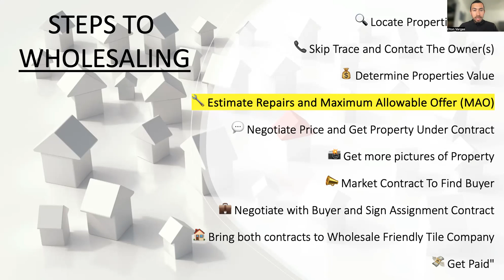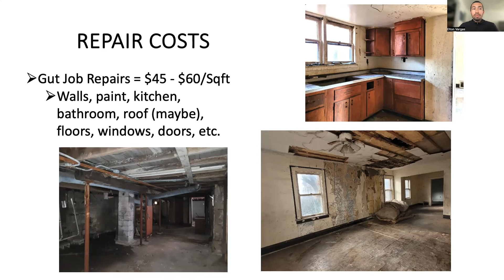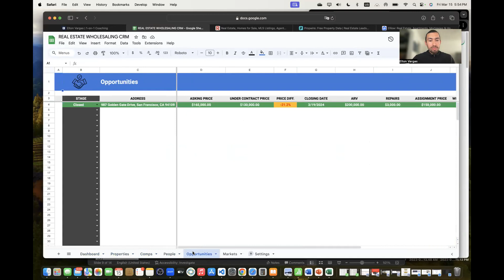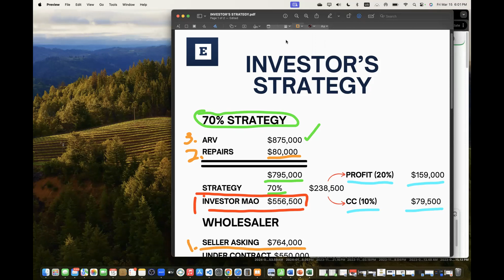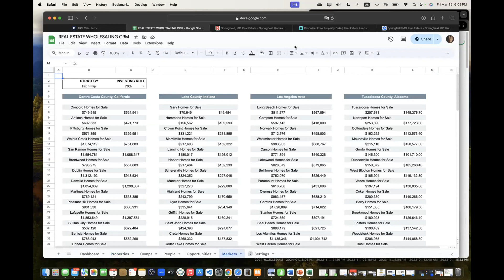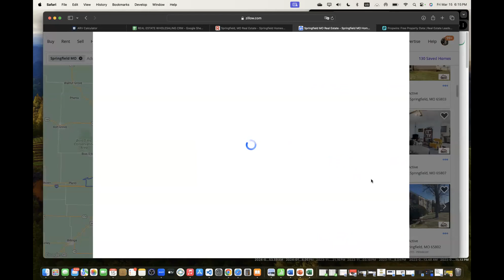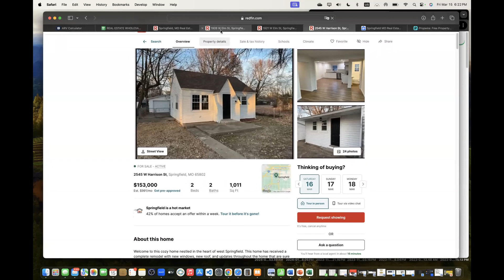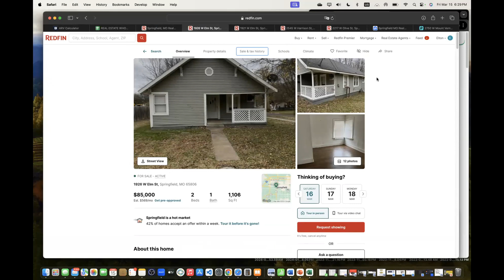Wholesaling Analysis & Property Valuation | Live Zoom Part 33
Welcome to Part 33 of our Wholesale Real Estate Analysis Mastery Series! Every Monday, Wednesday, and Friday at 6 PM PST, we delve into the world of real estate wholesaling analysis.

In this series, we guide new and seasoned wholesalers through property analysis intricacies, empowering you to confidently submit offers reflecting a property's potential and saying goodbye to analysis paralysis!

🏠 What to Expect:
Master property analysis – pricing, ARV understanding, repair cost calculation, and investor value determination.

💡 Unique Calculator:
Explore our exclusive calculator, providing worst-case scenario valuations. Save time, gain realistic views, and never overestimate a property's worth.

🌐 Join the Community:
Whether starting or refining skills, find knowledge and support at Wholesale Real Estate Analysis Mastery. Conquer analysis paralysis for wholesaling success.

GET ACCESS TO CALCULATORS + REAL ESTATE CRM

📅 Schedule:

Mondays: 6 PM PST
Wednesdays: 6 PM PST
Fridays: 6 PM PST

Don't miss out on mastering the secrets of successful real estate wholesaling. Join us in refining your analysis skills and making informed decisions. See you at 6 PM PST!

RealEstateWholesaling PropertyAnalysis WholesaleMasteryWelcome to Part 23 of our Wholesale Real Estate Analysis Mastery Series! Every Monday, Wednesday, and Friday at 6 PM PST, we delve into the world of real estate wholesaling analysis.